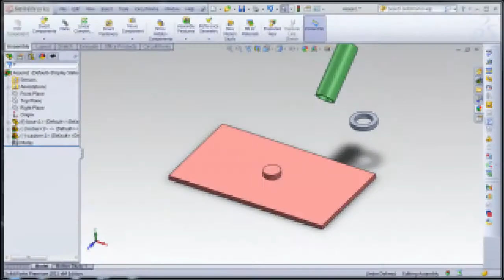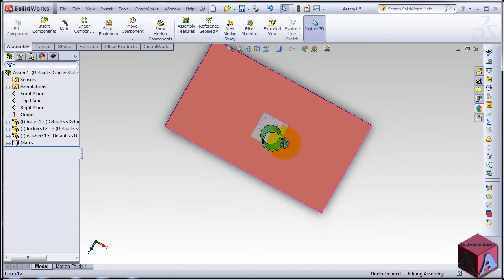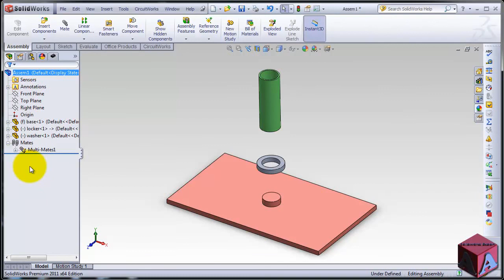SolidWorks Essential 56 Assembly Multi Mate Bangla